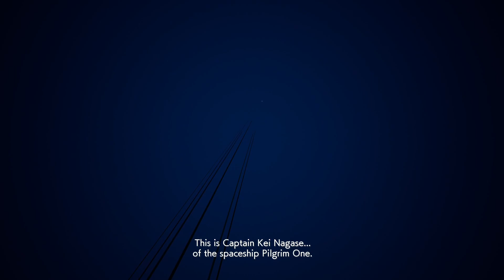Ace Combat 7: Skies Unknown | Mission 20 - Dark Blue (Hard - PC)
Aircraft Used: XFA-27
Platform: PC
Recorded with: OBS Studio